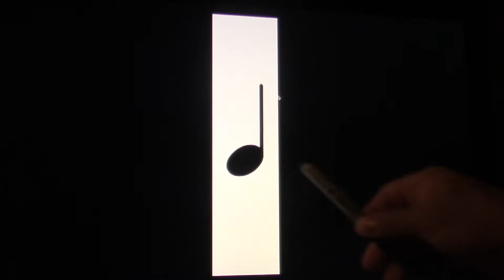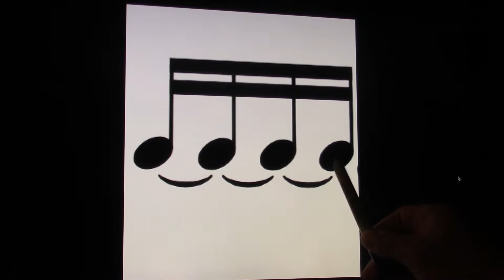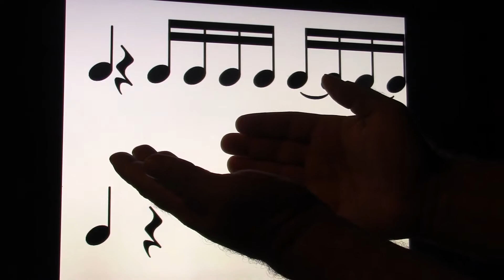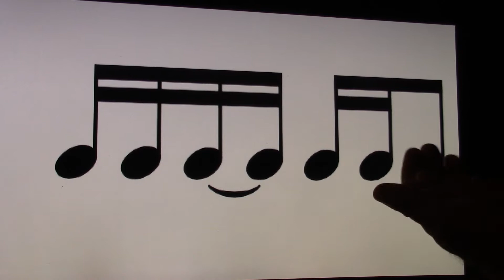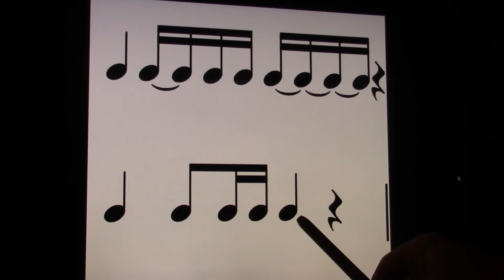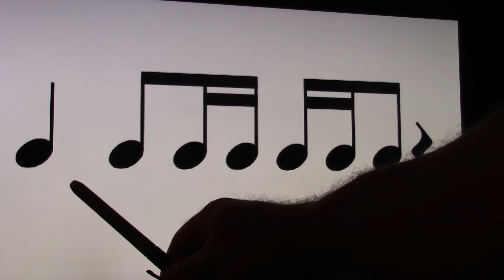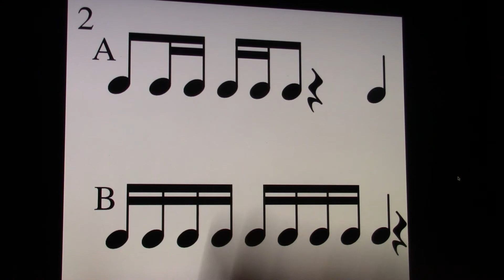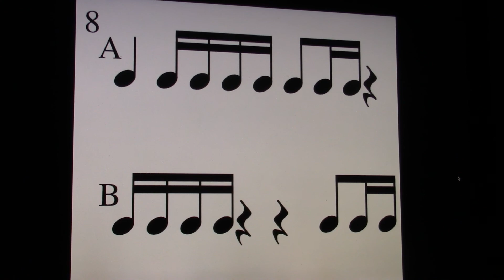Subdividing Sixteenth Notes, eighth notes, and ties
This video shows how to count the subdivisions in rhythms containing sixteenth notes, eighth notes, and ties.